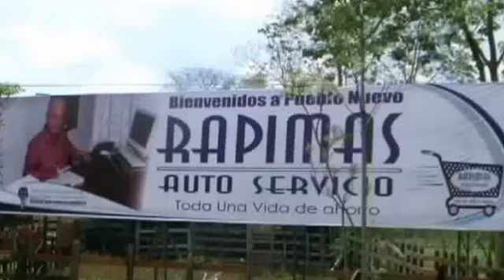RAPIMAS FESTEJÓ DÍA DE LA MADRE CORCOVADO.pds Parte 1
RAPIMAS AUTO SERVICIO CON SU GERENTE DR. OVIDIO HOYOS Y SRA. YASMINA RUIZ ESCOBAR DESDE HACE VARIOS AÑOS VIENE FESTEJANDO EL DÍA DE LAS MADRES POR LAS VEREDAS DE PUEBLO NUEVO -CÓRDOBA-COLOMBIA.
EN ESTA OCASIÓN EN LA VEREDA CORCOVADO SE INTEGRO TODA LA COMUNIDAD Y A LAS MADRES SE LES OBSEQUIO DETALLES EN SU DÍA.
 RAPIMAS SIGUE TRABAJANDO EN SU PROYECTO SOCIAL AHORA SÍ...ESTAMOS VIENDO LOS RESULTADOS DE VER UNA COMUNIDAD CONTENTA Y EN SANA PAZ LLEVÁNDOLE  ESPARCIMIENTO PARA ESTIMULAR A LAS MADRES DE FAMILIA Y SUS ESPOSOS...SEGUIMOS TRABAJANDO POR UNA SOCIEDAD MEJOR Y EQUITATIVA.